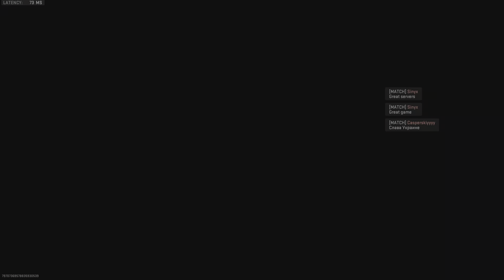Ultimate Warzone Experience - Call of Duty: Modern Warfare 2 HDR Gameplay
Call of Duty: Modern Warfare 2 Warzone Gameplay HDR